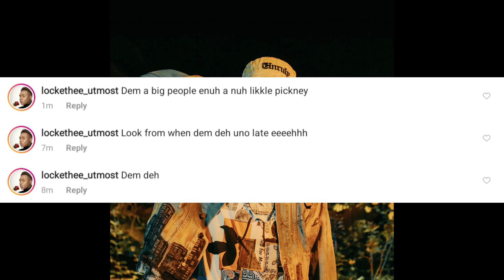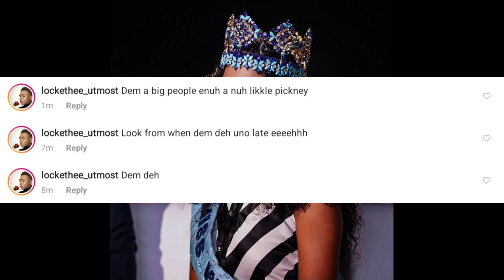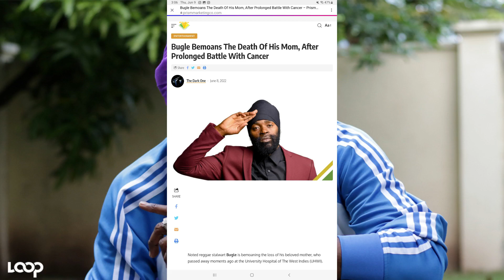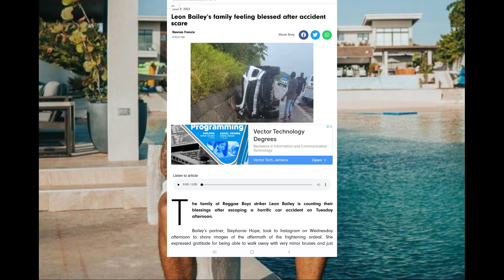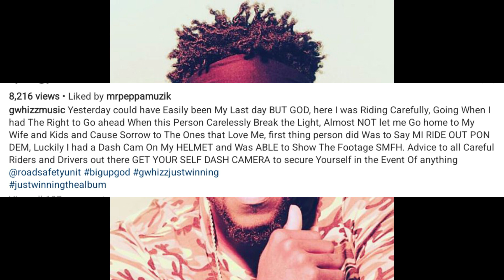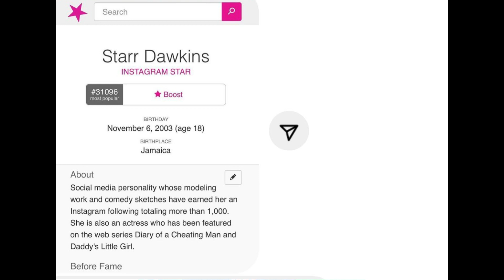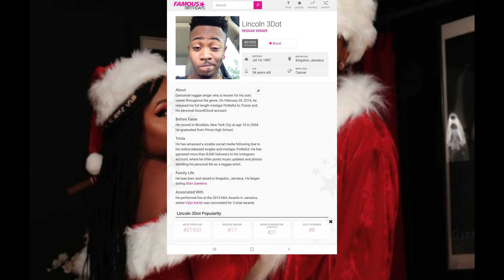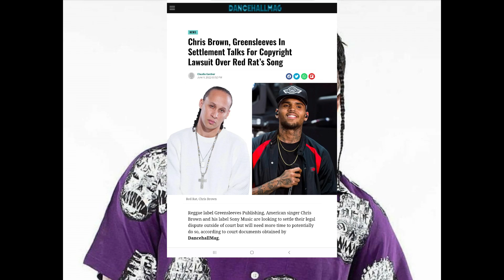(BREAKING NEWS) BIG F !GHT | ARTISTE MOTHER DIED | POPCAAN SECRET EXP0SED | SKENG VISUAL | LINCOLN